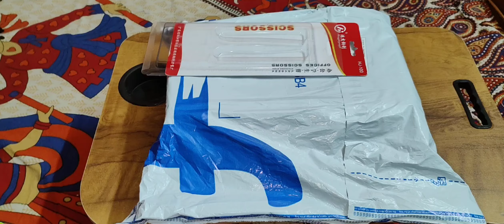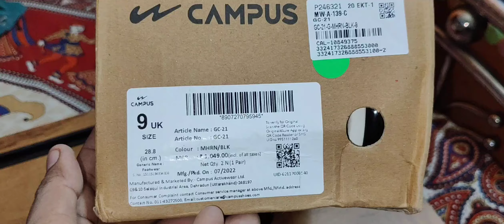CAMPUS GC-21 Men Sandals Unboxing -TECHNO MOON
Take a look at this CAMPUS GC-21 Men Sandals on Flipkart